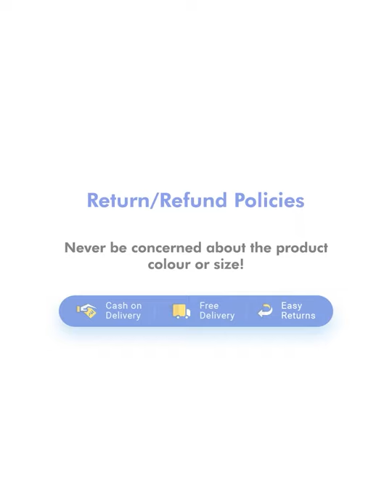Round Neck Printed Sweatshirt